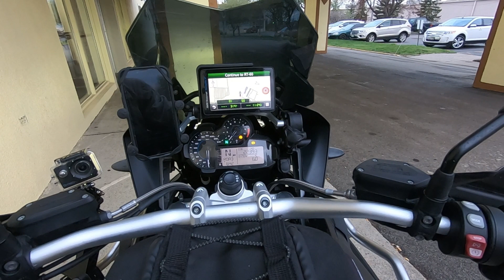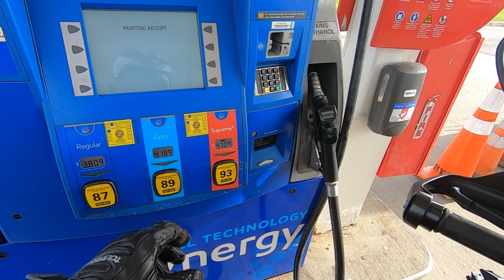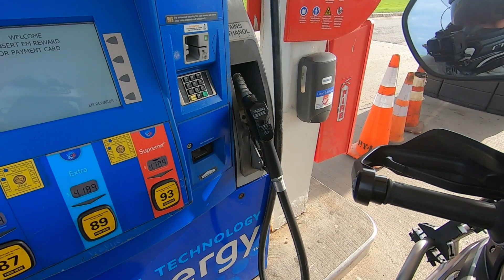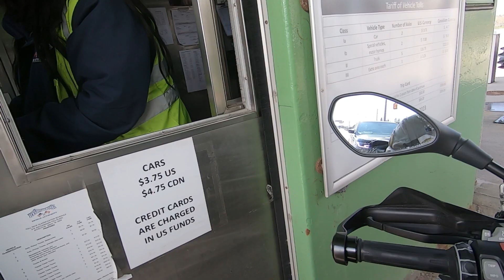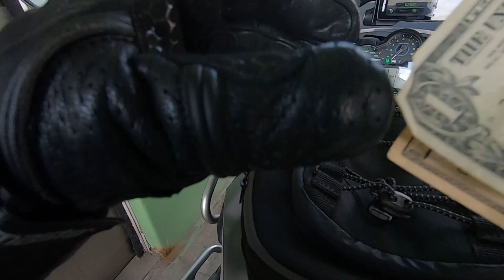S1 - E23 Trip to Key West - The final stretch. (Days 13 & 14)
This is day 13 and 14 of my return trip from Key West Florida to Kingston Ontario on my motorcycle.  In this video, we will be riding from Cincinnati Ohio to my home in Kingston where I encounter a killer snake and almost get eaten alive just as I am arriving home. ;o)

In my next short video series, Laura and I will be vacationing in Tamarindo Costa Rica, where we will be Scuba Diving, Horseback Riding and Kayaking with some Crocodiles.

Rick (AKA: Moose Tracks)